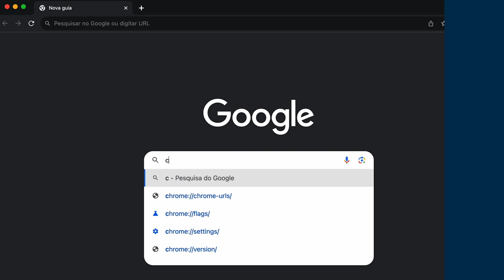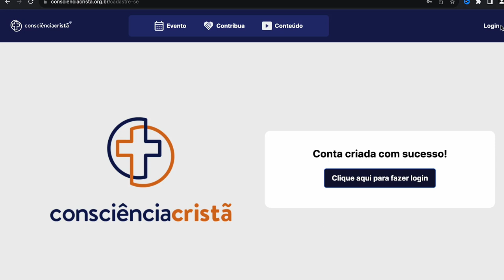FALTAM 150 DIAS PARA A CONSCIÊNCIA CRISTÃ 2024!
Estamos a 150 dias da Consciência Cristã 2024! Parece que estamos muito distantes da data do Encontro, mas como você já sabe, o tempo passa muito rápido, e nada melhor do que aproveitar esse tempo que temos para programar a sua participação na CC2024.

As inscrições para participar do evento já estão abertas e são gratuitas. Acessando o site conscienciacrista.org.br você poderá realizar a sua inscrição de forma rápida e simples, e para te ajudar, te apresentamos neste vídeo o passo a passo para fazer a inscrição.

Confere agora esse tutorial e já manda para aquela pessoa que não pode deixar de participar da CC2024, que acontecerá de 08 a 13 de fevereiro, aqui em Campina Grande, PB. A gente te espera!

Você vai encontrar durante os 6 dias de evento:
--- 15 Plenárias